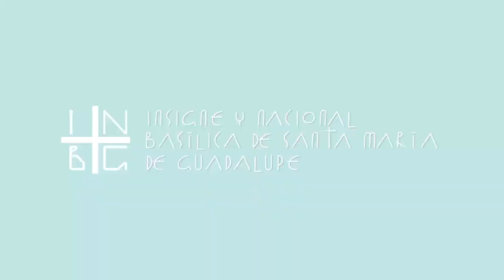Los signos de los Tiempos 100a parte